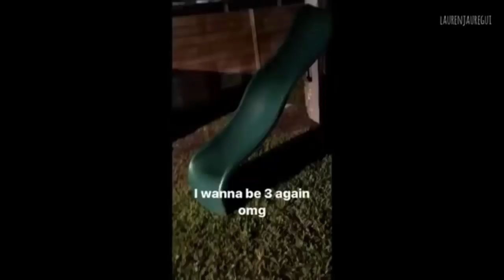FIFTH HARMONY INSTAGRAM STORIES 26 DEC 2017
@luana mesquita